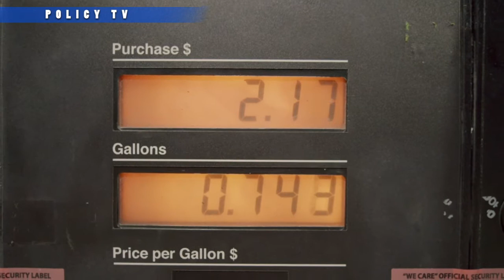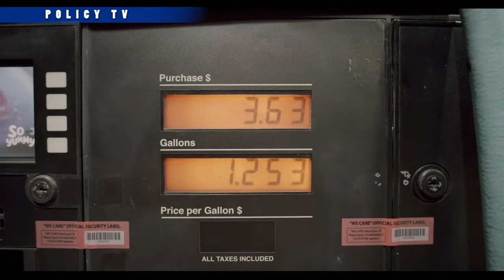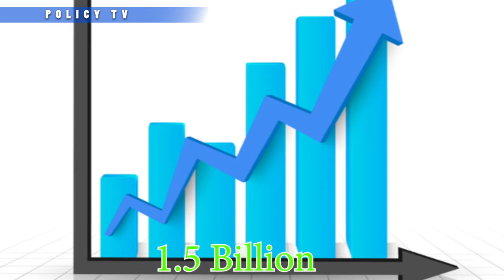An shiga wata sabuwa tsakanin Ganduje da Fulani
Ganduje policy Tv